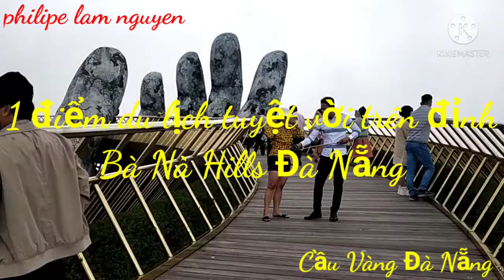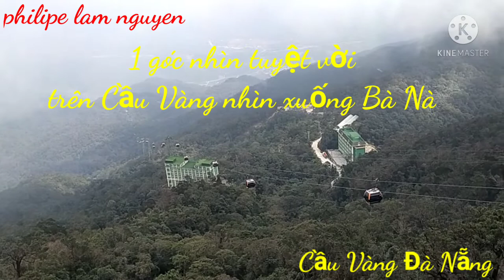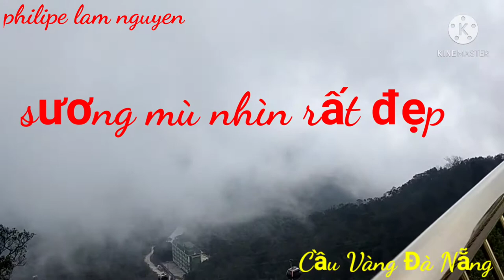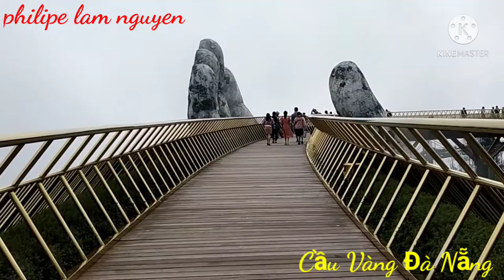Cầu Vàng Bà Nà Hills Đà Nẵng